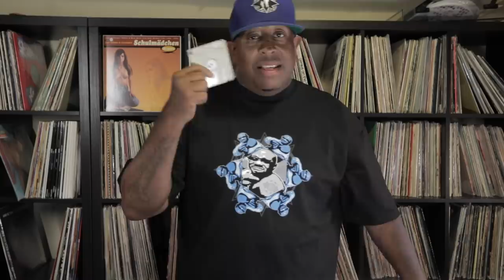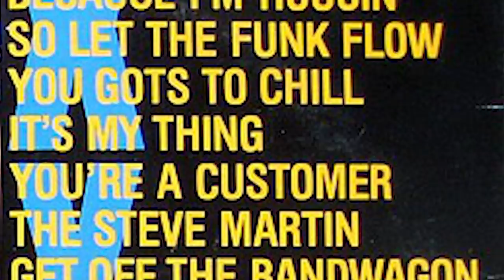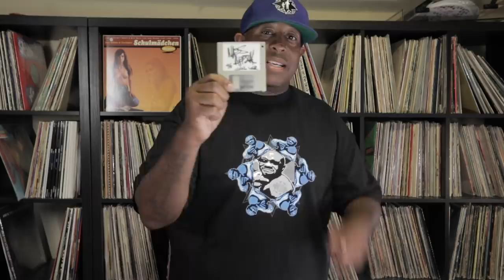So Wassup? Episode 4 | Gang Starr "Mass Appeal"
In episode 4, DJ Premier takes us through the process of how "Mass Appeal", from Gang Starr was made.

Created by Ian Schwartzman
Co-Created by Andrew “POE” Mohrer
Lead editor- Danny Perrin
Directed by- Andrew “POE” Mohrer
Post production- Born Ready Films
Post Producer - Drew Morris
Audio mixing- King Of Chill
All music Produced By- DJ Premier